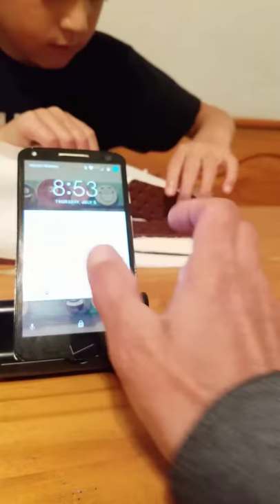Ice cream sandwich fail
Syrgiolcox